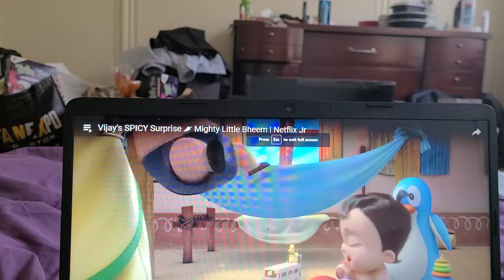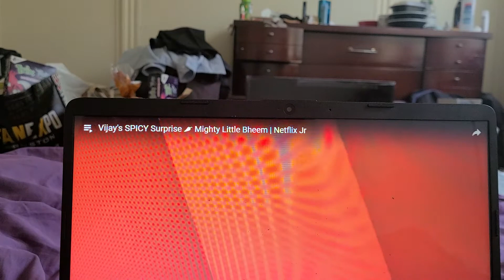VIJAY SPICY SURPRISE: MIGHTY LITTLE BHEEM TRAILERRR TRAILER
the pepper 🌶 is too hot 🔥